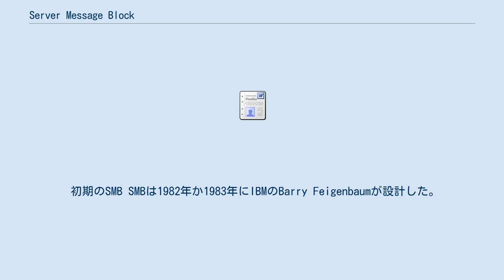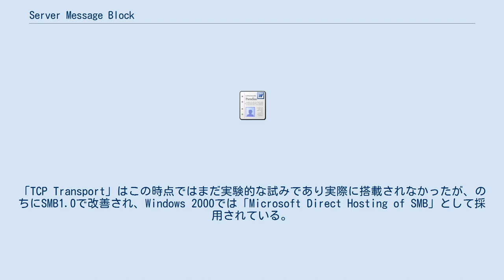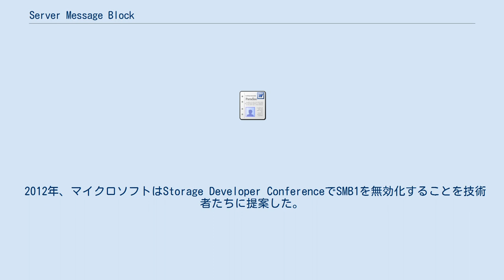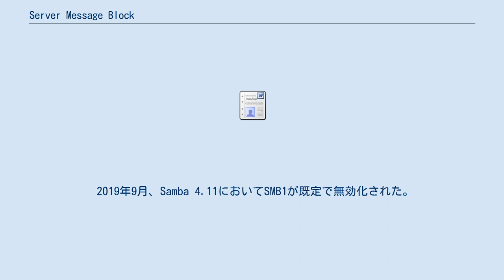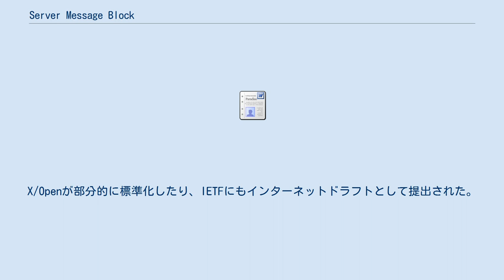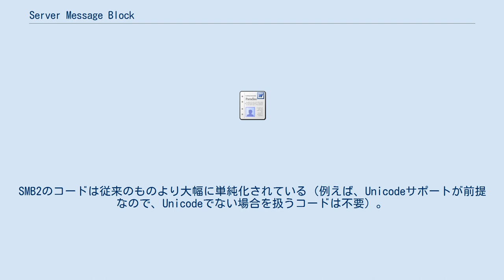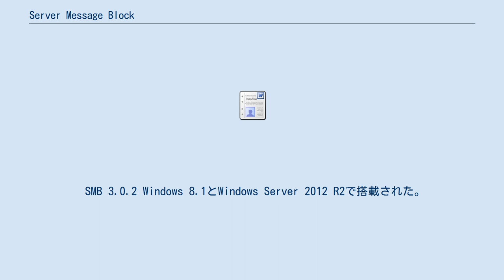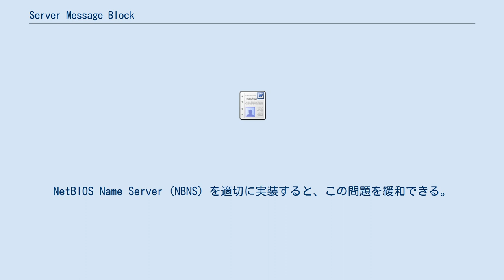Server Message Block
Server Message Block (SMB) は、主にWindowsを中心とした環境でLANを通じてファイル共有やプリンタ共有などに使用される通信プロトコルの総称。
OSI参照モデルでは第7層アプリケーション層に該当する。
認証つきプロセス間通信機構としても動作する。
 下位層のプロトコルとしてNetBEUIを使用していた時代には、サブネットを越えるルーティングはできず、中大規模のネットワークには向かないとされたが、NetBIOS over TCP/IPや、NetBIOSも必要としないCIFS（Common Internet File System）により、大規模ネットワークでも使用可能となっている。
 2015年現在では、SMB 1.0以前のものを明確には区別せずにダイアレクト（方言）として扱うことが一般的である。
「SMB1/CIFS」などとまとめて表記することも多い。
また、下記のSMB 1.0以前の説明は2015年現在のマイクロソフトの説明に従って記載しているが、マイクロソフトは過去には下記とは矛盾する説明をしていたこともあったため、注意が必要である。
 初期のSMB SMBは1982年か1983年にIBMのBarry Feigenbaumが設計した。
DOSのローカルファイルアクセス用「割り込み 33」(INT 21h) をネットワーク上のファイルシステム向けに変えることを目標としていた。
IBMは1984年、PC-DOSにSMBを搭載した。
 マイクロソフトは、1985年発売のMicrosoft Networks （MS-NET）にSMBを搭載し、1988年頃にはスリーコムと共同開発していた LAN Managerに搭載、1992年にはWindows for Workgroupsに搭載と、多くの製品に搭載し、普及していった。
 CIFS マイクロソフトは1996年にSMBをCommon Internet File System (CIFS) と改称し、Windows NT 3.51、Windows NT 4.0、Windows 98に搭載した。
 クロスプラットフォームでトランスポートから独立したファイル共有プロトコルとして定義を整理し、TCP/IP上での実装方法として「NetBIOS Transport over TCP」と「TCP Transport」を例示するなど、NetBIOSに依存しない定義へと更新した。
「TCP Transport」はこの時点ではまだ実験的な試みであり実際に搭載されなかったが、のちにSMB1.0で改善され、Windows 2000では「Microsoft Direct Hosting of SMB」として採用されている。
 また、マイクロソフトはさらなる機能追加を行った。
 例えば、シンボリックリンク、ハードリンク、より大きなファイルの操作、認証プロトコルNTLMv2、などへの対応である。
さらに、NT 4.0のドメインログイン用プロトコルでは、アメリカ合衆国以外では40ビットの暗号を使っている（128ビットの暗号は輸出規制されていたため）。
 ダイアレクトは「NT LM 0.12」を使用する。
 サン・マイクロシステムズがWebNFSを発表したことに対抗するように、1997年、マイクロソフトは部分的仕様をいくつかインターネットドラフトとしてIETFに提出したが、いずれも1998年までに有効期限切れとなっている。
 SMB 1.0 2000年、マイクロソフトは名称をSMBに戻し、SMB 1.0(SMB1)としてWindows 2000で導入した。
Kerberos認証やActive Directoryに対応した。
また、ダイレクトホスティングSMBと呼ばれるTCP上で直接動作させる機能も導入された（その場合サーバがTCPポート445番で待機）。
ダイアレクトはCIFSと同じ「NT LM 0.12」を使用するため、技術的にはCIFSと区別されない。
 終焉 その後の技術の進化の結果、SMB1は暗号化強度の面や通信効率の面からも好ましくないとされるようになる。
 2012年、マイクロソフトはStorage Developer ConferenceでSMB1を無効化することを技術者たちに提案した。
 2013年、マイクロソフトはWindows Server 2012 R2以降のOSではSMB1を使用することを非推奨と...